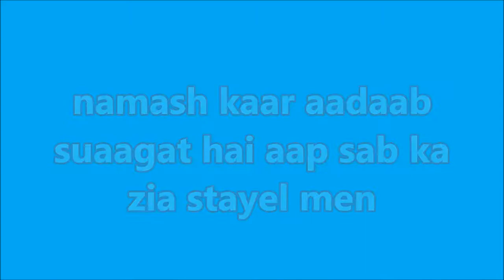kuchh oopar kee pench seekh lete hain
In this video we have taught some screw up
इस वीडियो में हमने सिखाया है कुछ ऊपर की पेंच
is veediyo mein hamane sikhaaya hai kuchh oopar kee pench